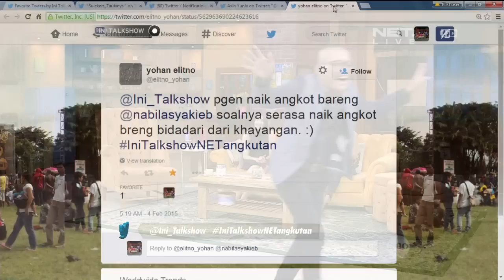Ini Talk Show 4 Februari 2015 Part 3/4 - Nabila Syakieb, Jasmine Wildblood dan Georgina Andrea